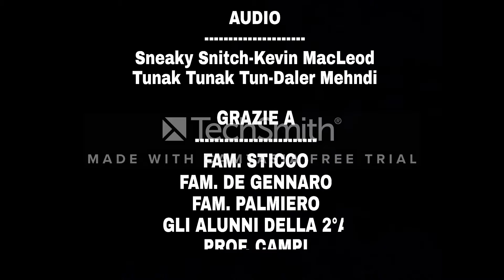Video di fisica caduta libera 3